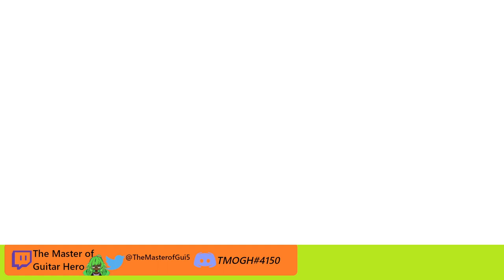Birdie Wing (Nintendo Switch) GamePlay